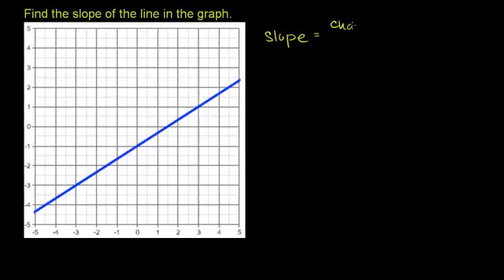ميل خط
يتناول هذا الفيديو مفهوم ميل الخط ويمثله بيانياً
شكر خاص لمؤسسة شركاء في التنمية المستدامة -- فلسطين